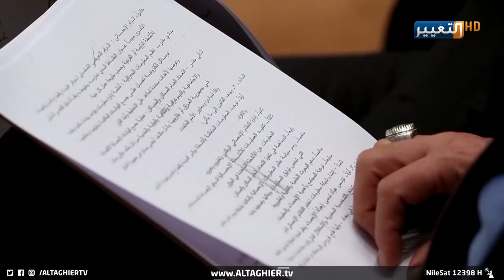كابينة العراق الوزارية تواجه خطر الفراغ الدستوري | تقرير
يحذر سياسيون ومراقبون من خطر تأخر تشكيل الحكومة العراقية ودخول بغداد في فراغ دستوري، بعد أن باتت ثيمة المعادلة الحالية بما يشبه التنافر والتقارب وكلاهما يعرقل تقدم الإنجاز للمرحلة السياسية الجديدة.
موقع قناة التغيير الفضائية الالكتروني